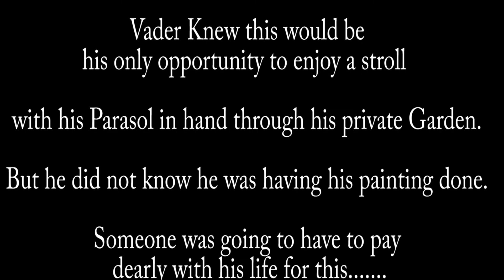"Monet Vader" Speed Paint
Speed paint done in Prismacolor pencils and Soft Pastels
Art done on  Strathmore Toned Gray sketch paper Series 400.